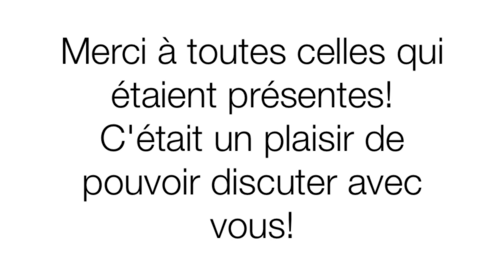REPLAY de la Twitcam du 16 Août!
Pour celles qui n'auraient pas pu assister à la Twitcam du 16 août 2013, nous vous avons sélectionné quelques passages (car toute la vidéo durait 1h40) pour que vous puissiez tout de même la voir!
Ce fut un réel plaisir de pouvoir discuter avec vous! Environ 150 personnes réunies pour l'occasion, un gros WAHOU et un grand MERCI!
Nous avons volontairement pris la décision de ne pas faire de montage pour garder cet esprit "direct" et sans artifice!

Gros bisous de Caroline & Safia

A très vite pour de prochaines vidéos!